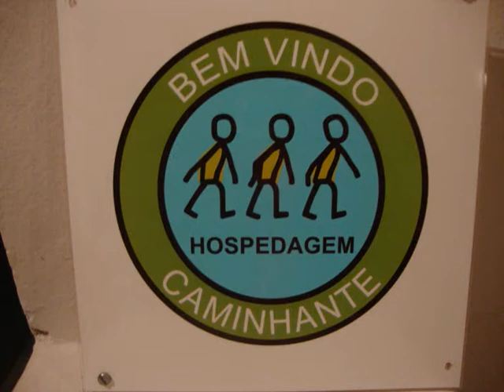Conhecendo o CAMINHO DOS ANJOS - Pedalando!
Caminho dos Anjos - Conhecendo de bike, variante do percurso, que se iniciou no Espraiado do Gamarra a 24 km de Caxambu - MG, subindo 22 km até o Pico do Papagaio, para depois chegar à pacata cidade mineira de Aiuruoca, parada para descanso no Abrigo dos Anjos de Aiuruoca.